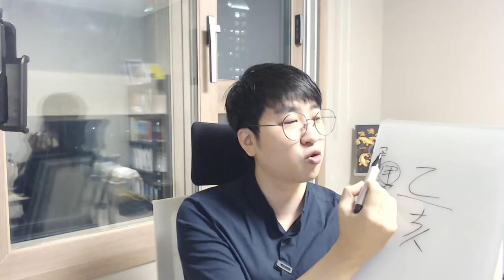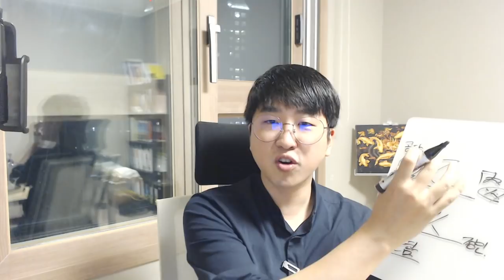5분 일주론 - 을해(乙亥)일주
오랜만에 올립니다.